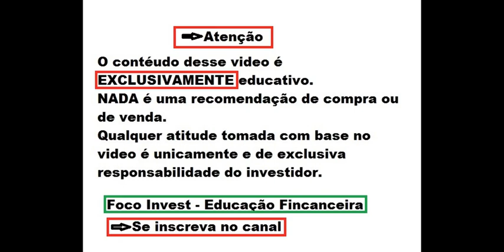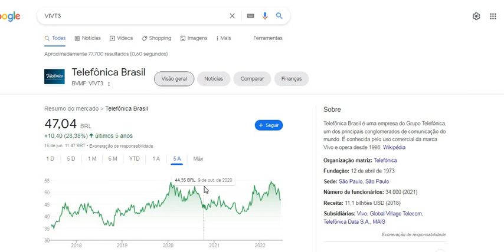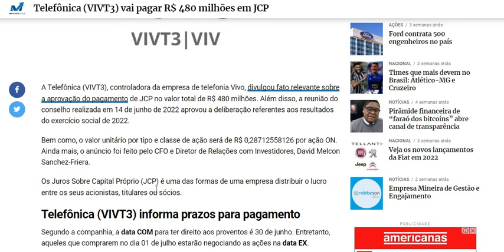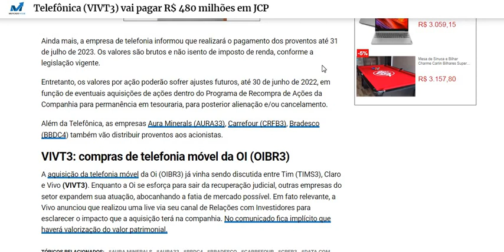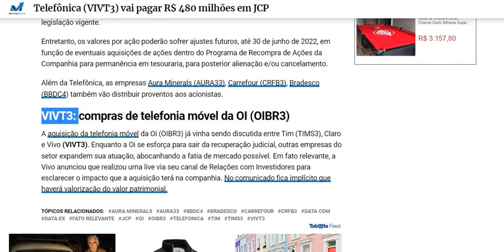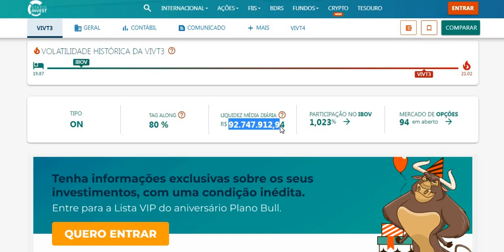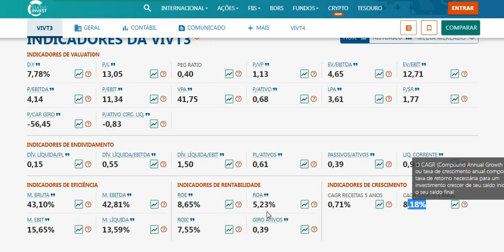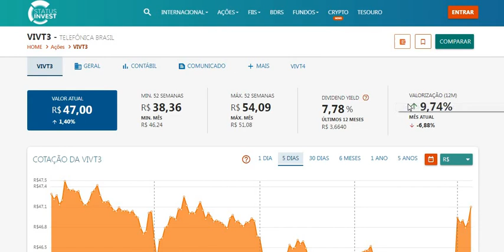VIVT3 DIVIDENDOS l VIVO ANUNCIO DE JCP VAI PAGAR R$ 480 MILHÕES EM PROVENTOS ! VALE A PENA INVESTIR?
Quer saber mais me conte nos comentários.
Ficou duvidas ?